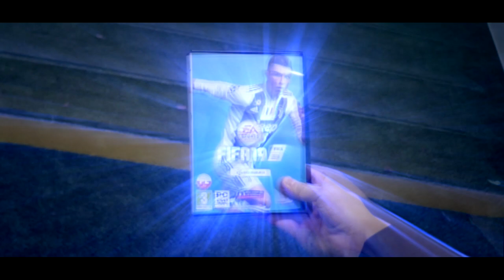FIFA 19 - zapowiedź etapu szkolnego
Montaż: Magdalena Bąk
Operatorzy kamer: Kacper Drozdowski, Szymon Krawcewicz
Gra aktorska: Jakub Buras, Sebastian Przytuła, Michał Bułat, Maciej Zadora